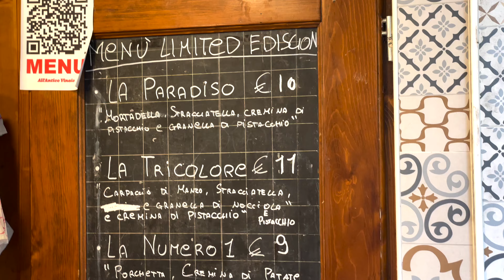Sueño cumplido: Conocí Florencia, cuna del Renacimiento | Parte 1 | Italia 🇮🇹 vlog 15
Hablemos! ☺
Secciones:
00:00 Intro
00:22 Milano Centrale
01:20 Hello Florence!
01:23 All'Antico Vinaio
02:56 Atardecer en Piazzale Michelangelo
03:18  Ponte Vecchio música
04:36 Lindt Chocolatería
05:02 Catedral Santa María del Fiore
05:47 Duomo de Brunelleschi
06:13 Vista panorámica de la ciudad de Florencia
06:31 Museo ópera del Duomo
07:06 Mercado Central de Florencia
09:05 Violinista en Galería Uffizi